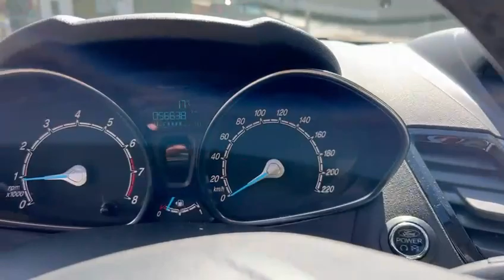Ford Fiesta 1.0 Titanium TUACAR